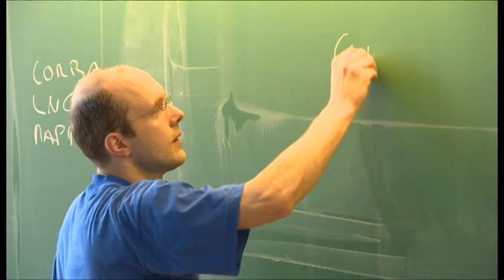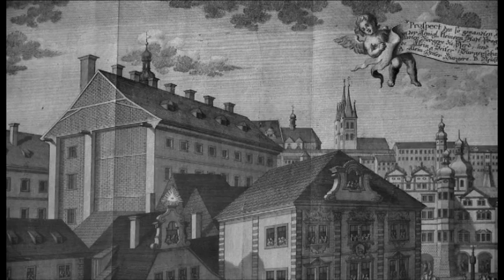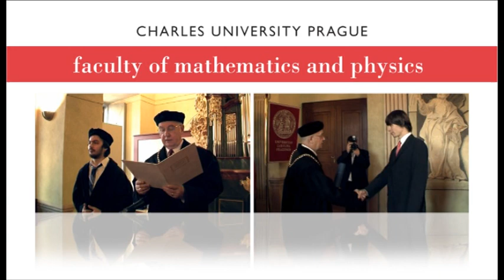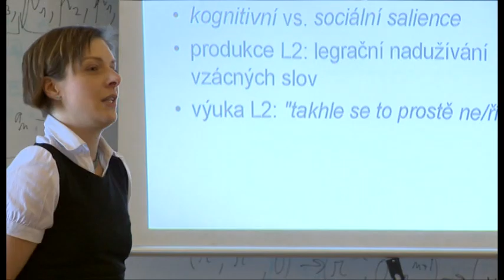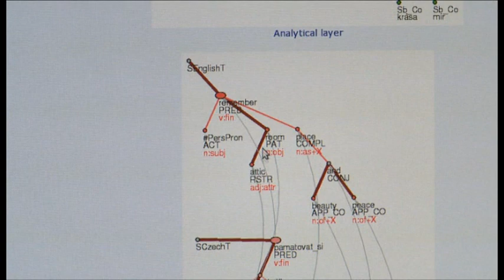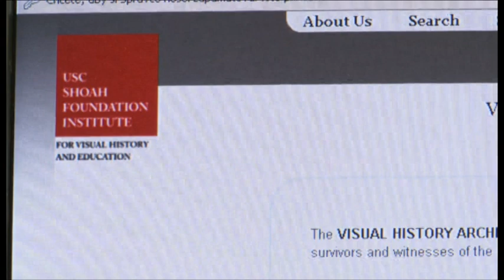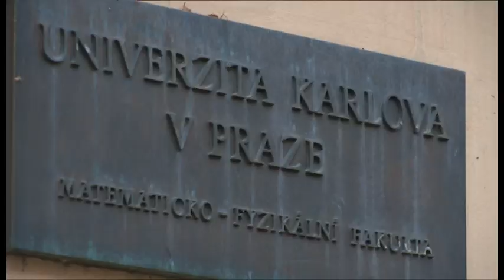Computer Science - Research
Overview of research in computer science at Charles University in Prague